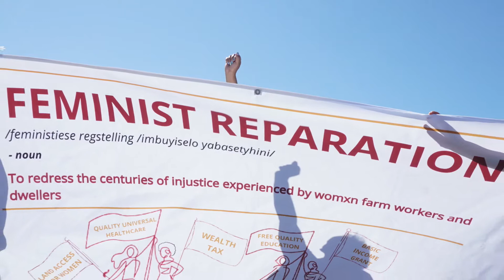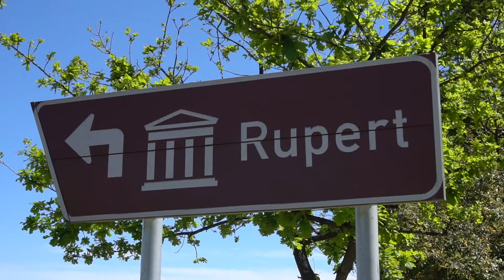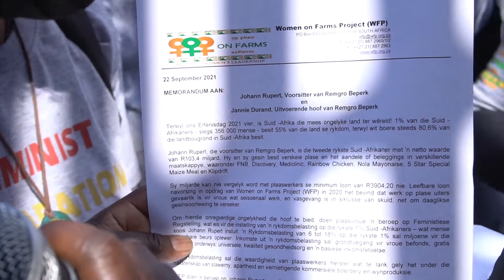Farm Women Demand Wealth Tax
A group of 100 women farm workers and dwellers from the Western Cape and Northern Cape Women on Farms Project (WFP) marched to the Remgro LTD offices on Wednesday to hand over a memorandum to Johann Rupert following the launch of the Feminist Reparation Campaign which calls for the introduction of a Wealth Tax for the richest 1% of South Africans to not only finance farmwomen’s demands for land, universal quality healthcare, subsidised quality education and a basic income grant, but to also address income inequality in South Africa.